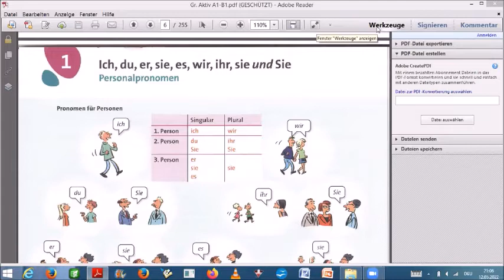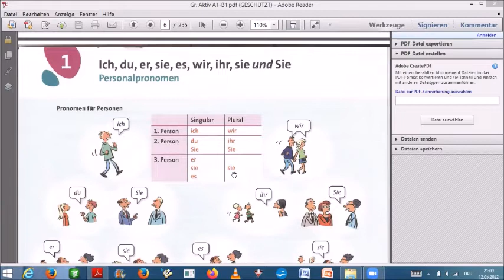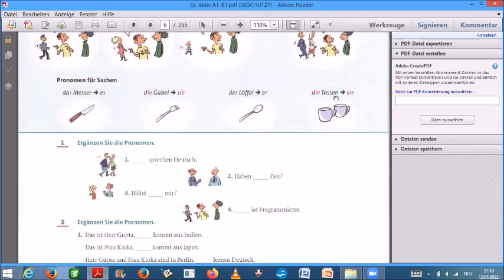German Grammar with Grammatik Aktiv A1 01 الضمائر | Bilkalem - Schreibfeder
Die Kurse die auf Deutsch angeboten werden:
Lesezirkel "Wie man den Glauben bei Kindern fördert"

قراءة روايات
arabic islam quran muslim egypt religion pray mecca love beautiful nature islamic life lessons#best way to learn arabic#how to get better at reading arabic#arabic grammar for beginners